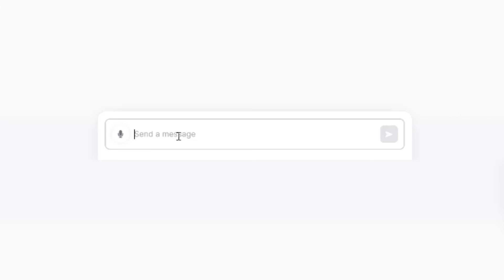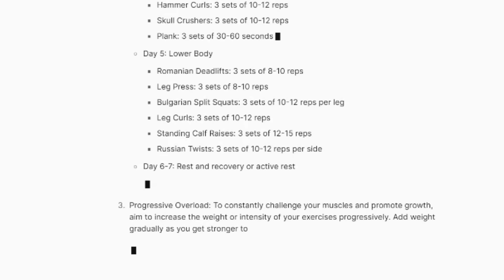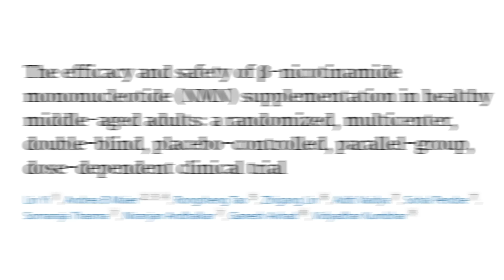Reacting To Jeff Cavaliere's Decisions